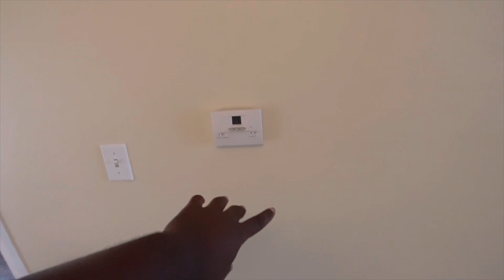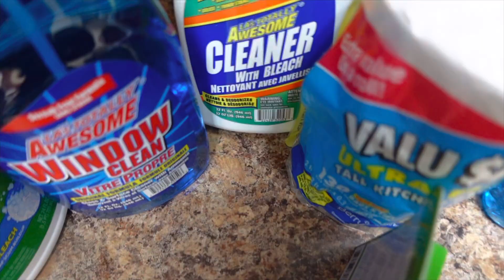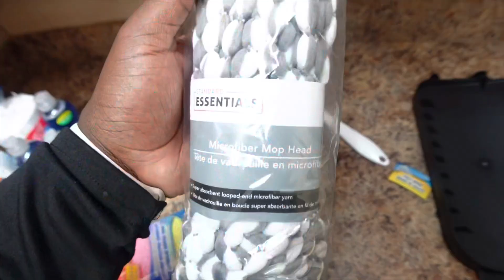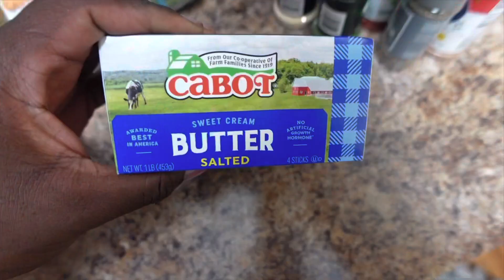MOVING VLOG | My First Empty Apartment Tour | Moving Alone For The First Time 😳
Apartment registry: HOUSE WARMING ❤️ - Amazon